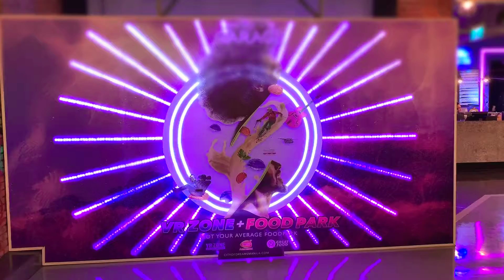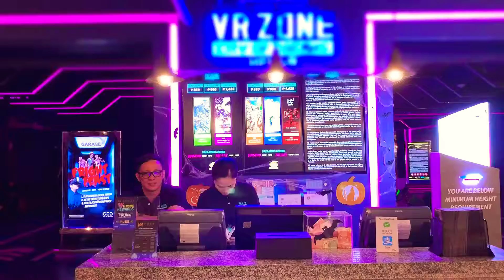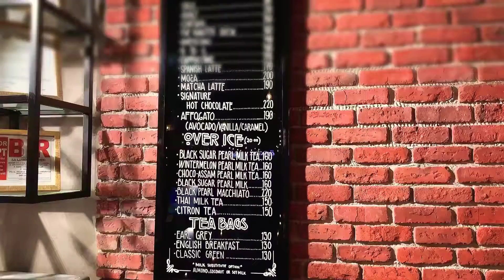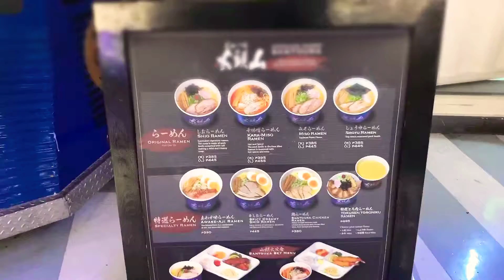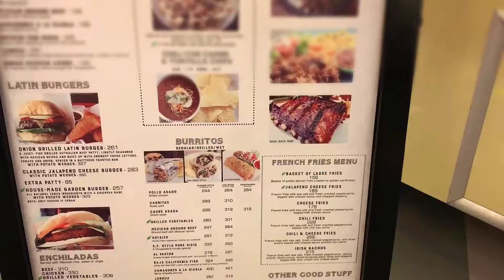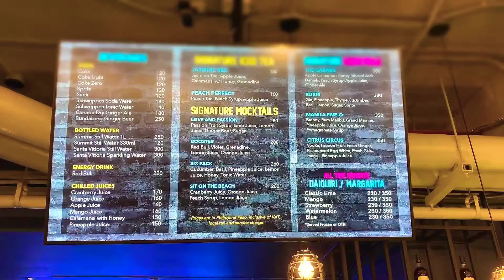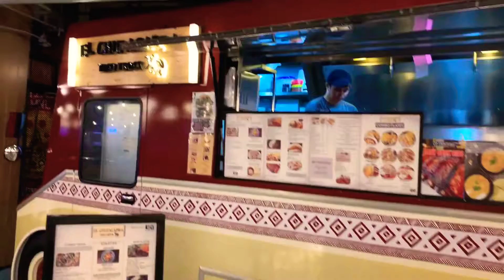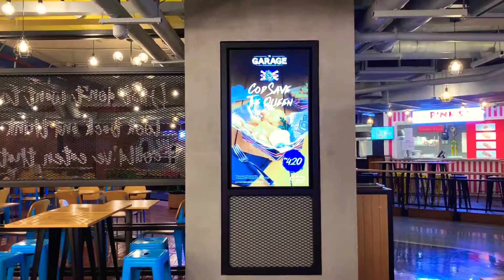Food Trip Philippines - The Garage at City of Dreams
A collection of different restaurants in the City of Dreams.
For family and friends to enjoy food and other activities in the VR games.